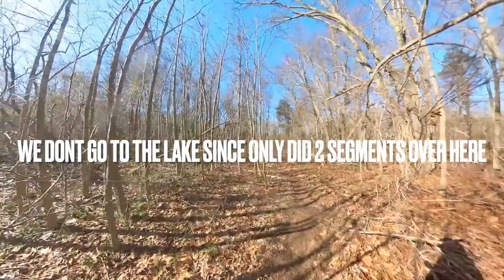S4RL Recon | Perrineville Lake Park | Midway Segments 1 & 2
Parking Location

I really want to thank everyone who tunes in and watches my videos. It really means a lot. Plenty of videos to come